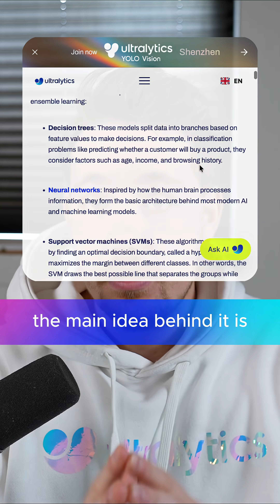Single Model vs Ensemble: The Accuracy Difference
Ensemble learning takes model performance to the next level by combining multiple models rather than relying on a single one. This approach improves accuracy, robustness, and generalization across tasks in both machine learning and computer vision.

You’ll explore how ensemble learning works, when to use it, and key techniques like bagging, boosting, and stacking. The workflow also includes model ensembling with Ultralytics YOLOv5, showing how merging predictions can lead to stronger, more reliable results.